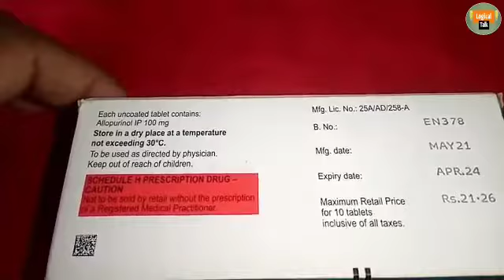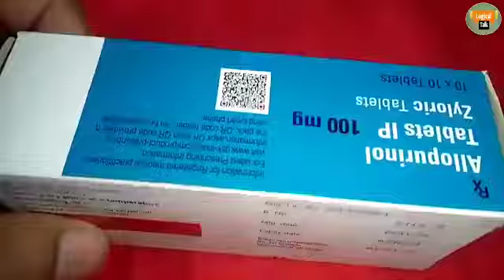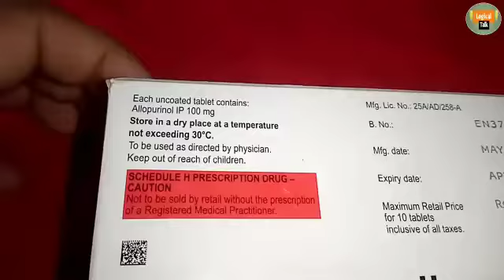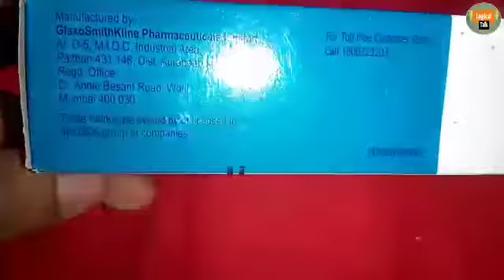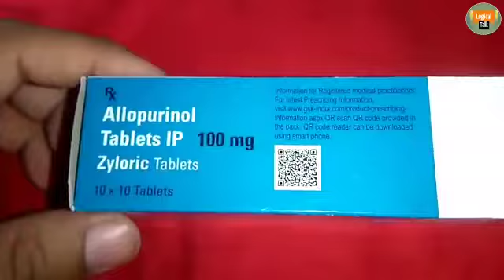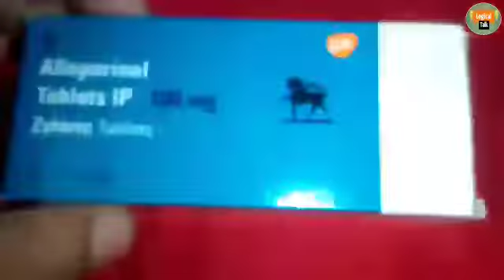Zyloric_100 mg tablet uses in hindi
Logical talk

Zyloric Tablet is a medicine used to treat and prevent gout. Gout happens when there is too much uric acid in your body and it forms into crystals that can appear around your joints and kidneys and cause pain. This medicine helps to keep uric acid levels low,

Koi bhi Dava Lene se pahle main doctor se consult Karen